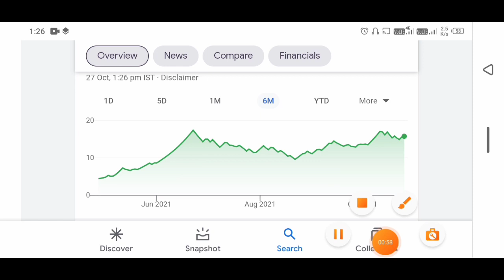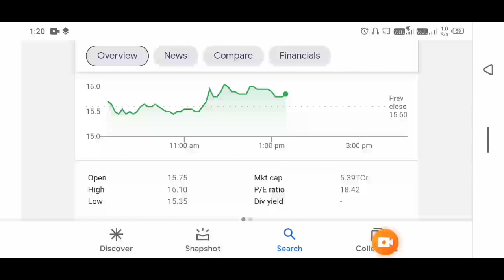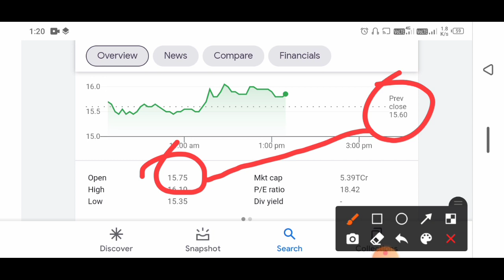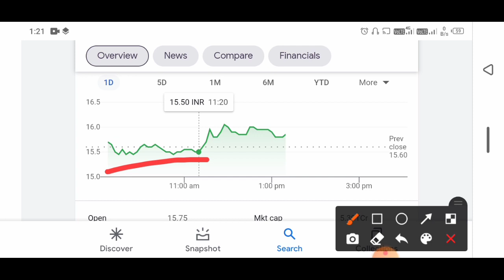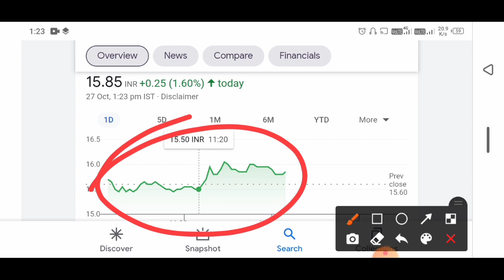Reliance Power letest news 🔥|| rpower letest news || reliance power share price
Rpower
Reliance
Power